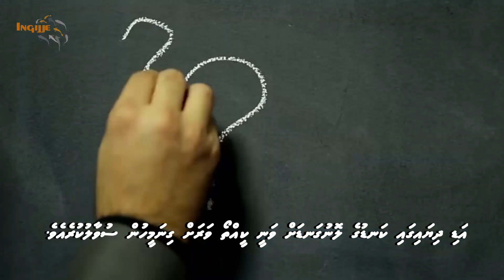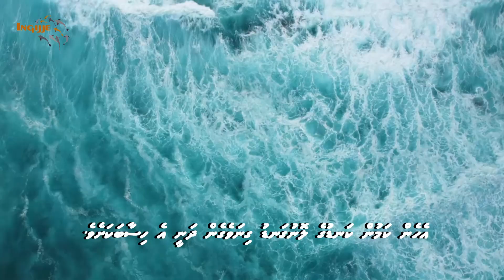Where Does the Water Go at Low Tide?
At low tide, water moves away from you and towards the “bulge” created by the gravitational effect of the moon and/or the sun. Conversely, when the “bulge” is at your location, water flows towards you, giving you a high tide

Language: Dhivehi